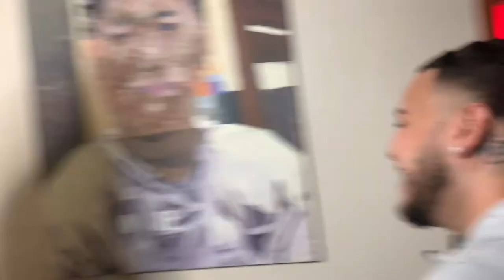World’s Hottest Pepper Challenge: Carolina Reaper [blacklove_ent]